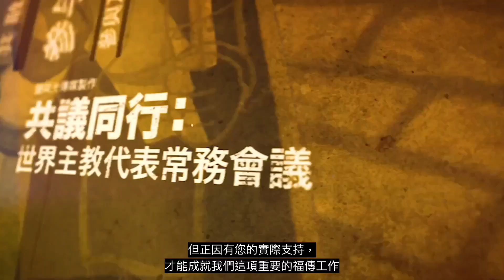齊來頌揚基督的喜樂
我們誠意請求您為鹽與光傳媒的福傳工作提供經濟援助，使我們能夠繼續履行使命，在世界上積極傳揚基督的愛。

捐款方式，網上捐款請到
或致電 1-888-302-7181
萬分感謝您的支持。祝您有一個充滿喜樂的復活期！